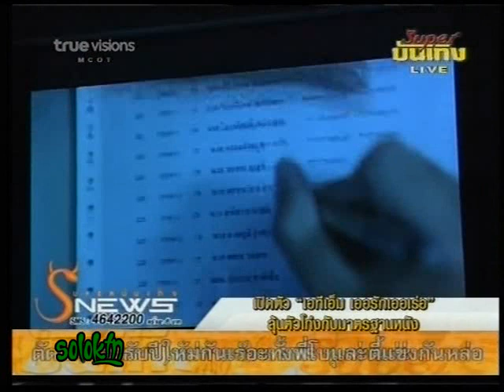เปิดตัว ATM เออรักเออเธอ @ซุปเปอร์บันเทิง 141254